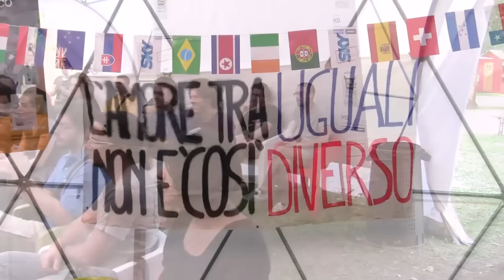[1/8] Il matrimonio tra persone dello stesso sesso e la Costituzione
FRANCESCO BILOTTA: è ricercatore di diritto privato nell'Università di Udine e avvocato in Trieste. Autore di numerosi saggi in materia di diritti delle persone, diritti dei consumatori, responsablità civile, questioni legate al mondo LGBT. Ha collaborato alla stesura della proposta di legge sul "Patto Civile di Solidarietà e Unioni di Fatto" presentata nella XIV legislatura.
E' Socio fondatore della Associazione "Avvocatura per i diritti LGBT - Rete Lenford".
Coordina, inoltre gli aspetti legali di "Affermazione civile", campagna nazionale per il riconoscimento del diritto al matrimonio per le coppie dello stesso sesso.
L'Avvocatura per i diritti LGBT è stata fondata su inziativa di tre avvocati Saveria Ricci, Antonio Rotella e lo stesso Francesco Bilotta, per rispondere al bisogno di informazione e di diffusione della cultura e del rispetto dei diritti delle persone omosessuali nel nostro Paese.
L'Associazione Promuove la costituzione di una Rete di avvocati su tutto il territorio nazionale che si occupano della tutela giudiziaria delle persone omosessuali.
La rete è stata chiamata Rete Lenford per ricordare il barbaro omicidio di un avvocato jamaicano impegnato nel rispetto e nella lotta per i diritti delle persone sieropositive. Per i membri dell'Avvocatura per i diritti LGBT, Lenford rappresenta un esempio da proporre ai colleghi avvocati che hanno deciso di assolvere, anche nel campo della tutela dei diritti delle persone omosessuali, la loro funzione sociale di sostegno e tutela alle persone discriminate.
L'obiettivo dell'Avvocatura per i diritti LGBT è quello di mettere in contatto professionisti che operano su tutto il territorio nazionale in modo che possano scambiarsi informazioni, individuare colleghi che possano seguire da vicino fatti che si svolgano a molta distanza, creare momenti di confronto e di crescita culturale.

CLARA COMELLI: è presidente dell'associazione redicale "Certi Diritti".
L'Associazione oltre a battersi sui temi della liberazione sessuale, è caratterizzata dal suo impegno nella promozione di iniziative politiche, giuridiche e culturali finalizzate alla tutela dei diritti civili in materia di identità di genere e per la promozione di campagne informative sull'educazione sessuale, contro ogni forma di violenza omofobica, transfobica, contro la penosa, umiliante e discriminatoria legge 40 sulla fecondazione assistita e per promuovere campagne contro la violenza sulle donne.
Con questi e altri obiettivi l'Associazione intende essere protagonista della Conferenza permanente per la Riforma del Diritto di Famiglia e ispirare il suo impegno alle lotte nonviolente di quanti hanno combattuto e vinto il razzismo, la segregazione e la discriminazione per garantire l'importanza dell'affermazione ovunque dei diritti civili.
L'Associazione fa parte inoltre della conferenza permanente per la riforma del diritto di famiglia, della rete Lenford dell'ILGA (International Lesbian and Gay).
"Certi Diritti" dedica le sue iniziative alla memoria di Makwan Moloudzadeh (il ragazzo di 21 anni impiccato in Iran il 5 dicembre 2007 perché accusato di aver commesso atti omosessuali) e a coloro che hanno sofferto abusi , discriminazioni e violenze a causa del proprio orientamento sessuale.

Conferenza organizzata da:

Associazione Studenti IRIS
Siamo un gruppo di ragazzi/e uniti dalla volontà di lavorare a favore di un mondo migliore in cui tutti noi si possa vivere uguali indipendentemente dall'orientamento sessuale o identità di genere.

"Alla nostra tavola c'è posto anche per te!"
Se vuoi unirti a noi, partecipare alle nostre iniziative, dare una mano, portare le tue esperienze o le tue idee, avere semplicemente delle informazioni questi sono i nostri recapiti:

25 giugno 2010
Homepage Festival
Parco del Cormor (Udine)